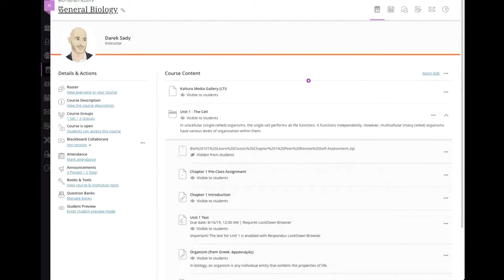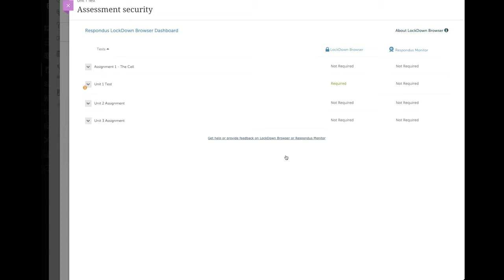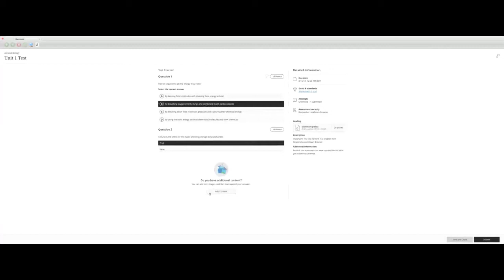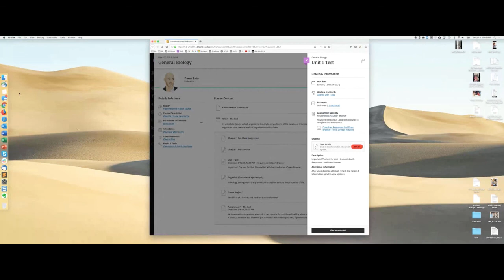Respondus LockDown Browser Integration - Instructor & Student Experience: Blackboard Learn Ultra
Instructor and Student walkthrough showing the usage of the Respondus LockDown Browser integration on a native Blackboard Learn assessment (test) from within a Blackboard Learn Ultra course. The Respondus LockDown Browser integration in the Ultra Experience for Blackboard Learn is accomplished via a combination of LTI + Blackboard REST APIs + Proctoring Services.